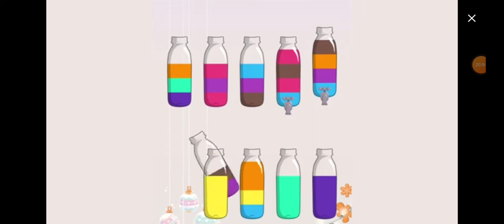PvZ 2 - Penny's Pursuit - Chapter 11 #7